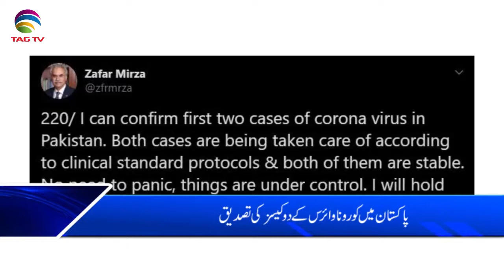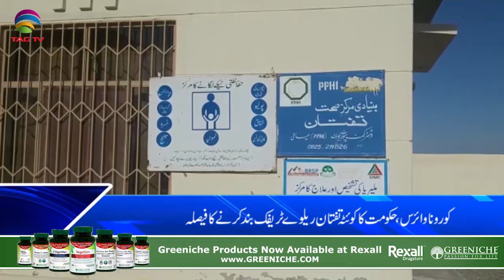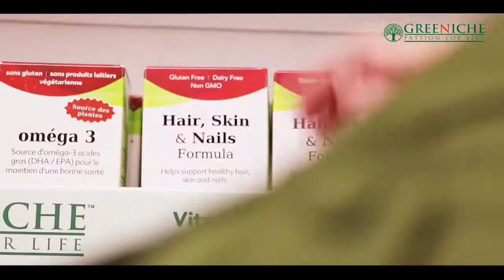TAG TV Pakistan Bureau News Bulletin with Kokab Farooqui - February 26, 2020